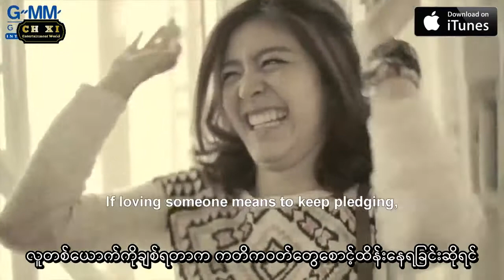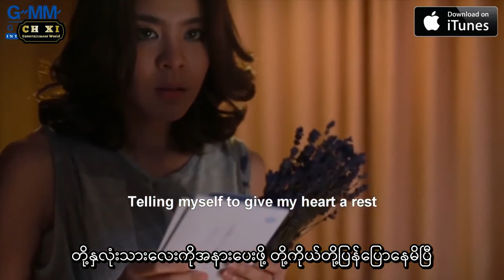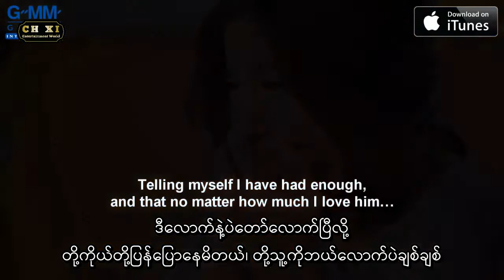Mv Noona Nuengthida Give My Heart A Rest Nhuey Gaw Puk Mai Ruk Gaw Paw